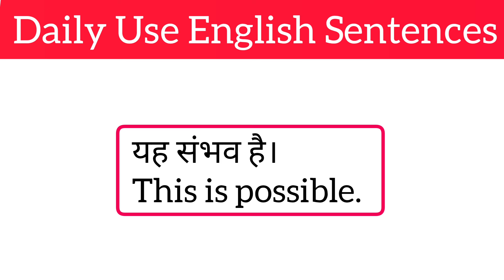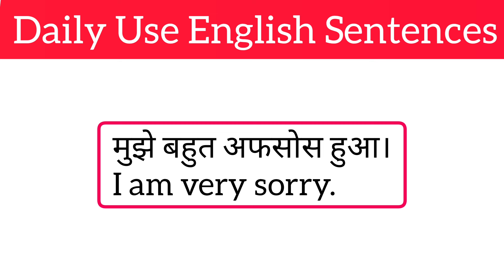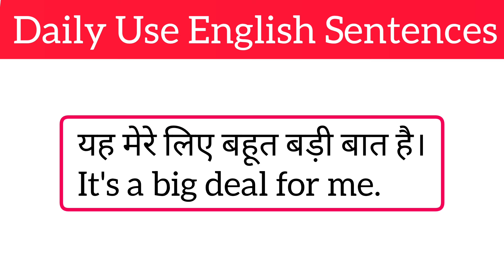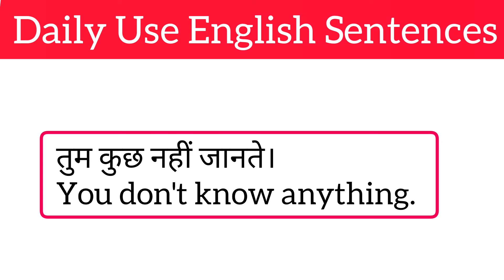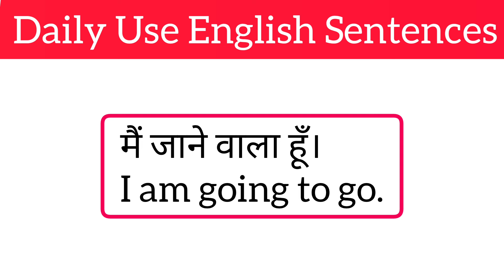🔋डेली यूज इंगलिश सेंटेश इन हिन्दी | इंगलिश स्पीकिंग प्रैक्टिस | स्पोकन इंगलिश | अंग्रेजी बोलना कैसे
🔥 अंग्रेजी बोलना सीखिए, Daily Use English Sentences | English for beginners | Spoken English